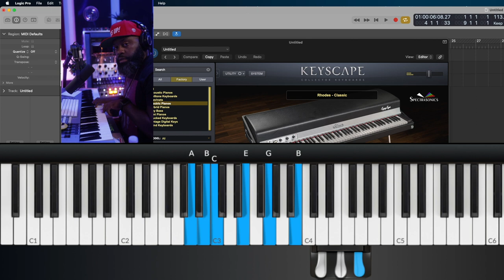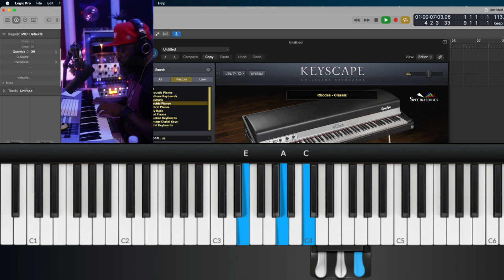How To Play Major 7th Chords. The Easy Way!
Here's how you use a basic Major 7th chord to enhance your piano playing. I also give a major cheat code for minor the voicing too!

Quick beginner piano tutorial. I love using them on the 1 and 4 in most songs.